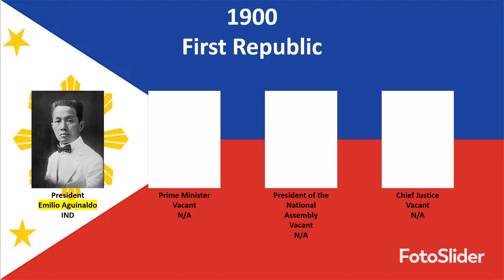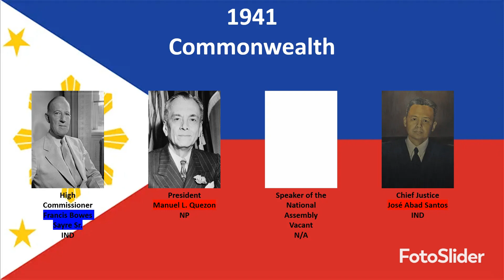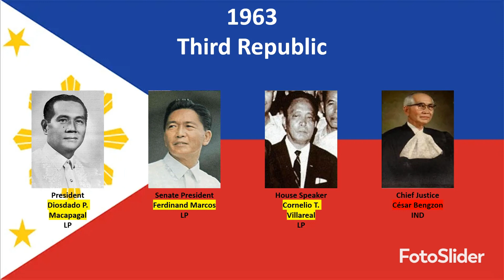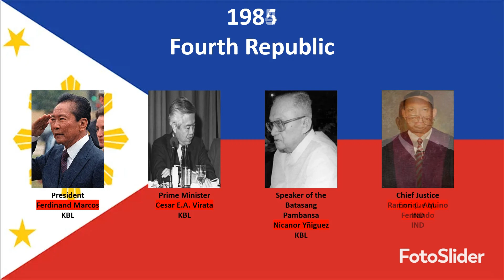125 Years of Philippine Politics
Advance happy independence day (12th of June) to my beloved country, the Philippines. Here in this video, I will showcase to you the dynamics of our executive, legislative, and judicial branches of our government and how our republic endured despite all the challenges, obstacles, and setbacks in the past century or so.

Q1: What do the highlights mean?
Common indicators can be their party, bloc, or coalition where they belong as well as their past history or relation with other politicians: Red (pre-1978 NP, KBL, NPC, LAMMP, post-1998 LDP, post-2005 Lakas-CMD, PMP, post-2016 PDP-Laban, and PFP), Yellow (KALIBAPI, LP, UNIDO, pre-2016 PDP-Laban, LNB, pre-1998 LDP, pre-2005 Lakas-CMD), Blue (American), and Gold (Japanese).

List of Presidents:

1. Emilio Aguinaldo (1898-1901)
2. Manuel L. Quezon (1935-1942)
3. Jose P. Laurel (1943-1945)
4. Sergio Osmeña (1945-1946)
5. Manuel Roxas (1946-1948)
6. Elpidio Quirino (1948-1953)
7. Ramon F. Magsaysay (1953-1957)
8. Carlos P. Garcia (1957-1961)
9. Diosdado P. Macapagal (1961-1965)
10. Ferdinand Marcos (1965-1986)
11. Corazon C. Aquino (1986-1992)
12. Fidel V. Ramos (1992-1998)
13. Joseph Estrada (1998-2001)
14. Gloria Macapagal Arroyo (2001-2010)
15. Benigno S. Aquino III (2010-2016)
16. Rodrigo Roa Duterte (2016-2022)
17. Bongbong Marcos (2022-present)

List of Colonial Heads:

1. William Howard Taft (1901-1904)
2. Luke Edward Wright (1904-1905)
3. Henry Clay Ide (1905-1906)
4. James Francis Smith (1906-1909)
5. William Cameron Forbes (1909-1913)
6. Francis Burton Harrison (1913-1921)
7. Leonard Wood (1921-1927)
8. Henry L. Stimson (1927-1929)
9. Dwight F. Davis (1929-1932)
10. Theodore Roosevelt Jr. (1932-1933)
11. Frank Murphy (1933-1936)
12. J. Weldon Jones (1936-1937)
13. Paul V. McNutt (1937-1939, 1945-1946)
14. Francis Bowes Sayre Sr. (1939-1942)
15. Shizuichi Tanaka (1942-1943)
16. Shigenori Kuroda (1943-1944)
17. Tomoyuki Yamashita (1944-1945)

List of Heads of the Government:

1. Apolinario Mabini (1899)
2. Jorge B. Vargas (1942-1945)
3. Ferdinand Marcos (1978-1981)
4. Cesar E.A. Virata (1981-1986)
5. Salvador H. Laurel (1986)

List of Presidents of the Senate:

1. Manuel L. Quezon (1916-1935)
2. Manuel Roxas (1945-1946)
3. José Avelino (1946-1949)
4. Mariano Jesús Cuenco (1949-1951)
5. Eulogio A. Rodriguez Sr. (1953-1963, 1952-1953)
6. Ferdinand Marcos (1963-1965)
7. Arturo M. Tolentino (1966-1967)
8. Gil J. Puyat (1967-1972)
9. Jovito R. Salonga (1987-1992)
10. Edgardo J. Angara (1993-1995)
11. Neptali Gonzales (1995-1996, 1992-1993)
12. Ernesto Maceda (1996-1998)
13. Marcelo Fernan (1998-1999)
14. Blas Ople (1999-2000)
15. Aquilino "Nene" Pimentel Jr. (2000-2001)
16. Franklin Drilon (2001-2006, 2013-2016)
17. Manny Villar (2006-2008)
18. Juan Ponce Enrile (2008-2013)
19. Aquilino "Koko" Pimentel III (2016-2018)
20. Vicente "Tito" Sotto III (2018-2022)
21. Juan Miguel Zubiri (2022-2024)

List of Speakers of the House:

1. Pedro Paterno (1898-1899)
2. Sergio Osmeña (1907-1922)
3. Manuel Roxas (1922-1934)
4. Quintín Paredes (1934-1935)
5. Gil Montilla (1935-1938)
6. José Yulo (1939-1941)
7. Benigno Aquino Sr. (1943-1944)
8. José C. Zulueta (1945)
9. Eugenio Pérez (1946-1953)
10. Daniel Zialcita Romualdez (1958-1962)
11. Cornelio T. Villareal (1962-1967, 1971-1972)
12. Jose B. Laurel Jr. (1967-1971, 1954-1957)
13. Querube C. Makalintal (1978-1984)
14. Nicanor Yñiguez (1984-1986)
16. Ramon Mitra Jr. (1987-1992)
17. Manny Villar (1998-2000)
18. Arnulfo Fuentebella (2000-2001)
19. Jose de Venecia Jr. (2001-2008, 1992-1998)
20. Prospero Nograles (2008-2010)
21. Feliciano R. Belmonte Jr. (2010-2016)
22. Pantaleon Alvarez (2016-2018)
23. Gloria Macapagal Arroyo (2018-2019)
24. Alan Peter Cayetano (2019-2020)
25. Lord Allan Jay Quinto Velasco (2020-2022)
26. Martin Romualdez (2022-present)

List of Chief Justices:

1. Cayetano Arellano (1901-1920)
2. Victorino M. Mapa (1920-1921)
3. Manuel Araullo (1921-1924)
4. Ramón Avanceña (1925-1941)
5. José Abad Santos (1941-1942)
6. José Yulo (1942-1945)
7. Manuel V. Morán (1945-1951)
8. Ricardo M. Parás Jr. (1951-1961)
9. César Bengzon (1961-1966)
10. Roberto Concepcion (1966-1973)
11. Querube C. Makalintal (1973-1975)
12. Fred Ruiz Castro (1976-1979)
13. Enrique M. Fernando (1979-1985)
14. Ramon C. Aquino (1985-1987)
15. Claudio O. Teehankee (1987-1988)
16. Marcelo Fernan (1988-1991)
17. Andres R. Narvasa (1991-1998)
18. Hilario G. Davide Jr. (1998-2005)
19. Artemio V. Panganiban (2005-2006)
20. Reynato S. Puno (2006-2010)
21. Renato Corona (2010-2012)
22. Maria Lourdes Sereno (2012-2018)
23. Lucas P. Bersamin (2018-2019)
24. Diosdado M. Peralta (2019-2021)
25. Alexander G. Gesmundo (2021-present)

Guardians by Evan King in his 2014 album Enchiridion